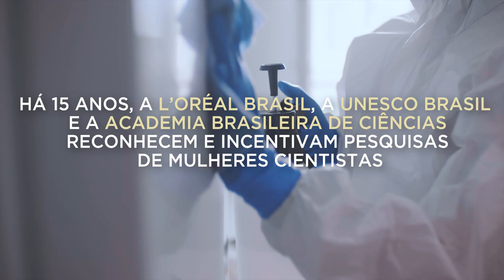Conheça as vencedoras do programa para mulheres na ciência da Fundação L’Oreal + ABC + UNESCO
Presidente da Academia Brasileira de Ciências apresenta as vencedoras do programa para mulheres na ciência da Fundação L’Oreal em parceria com a UNESCO e a ABC.